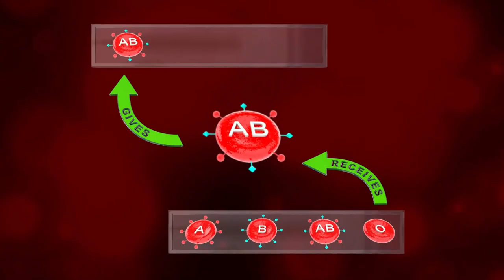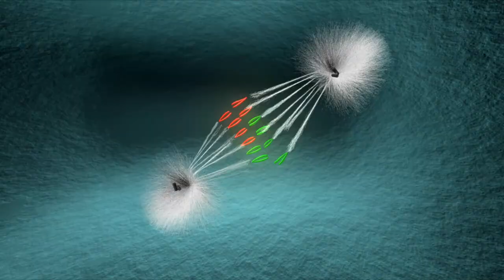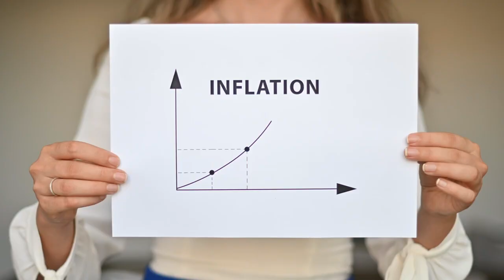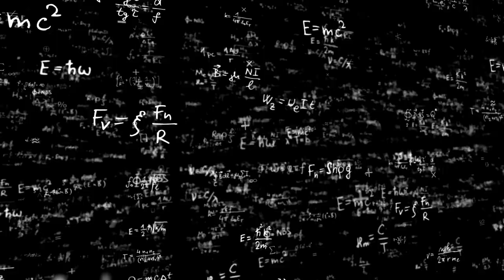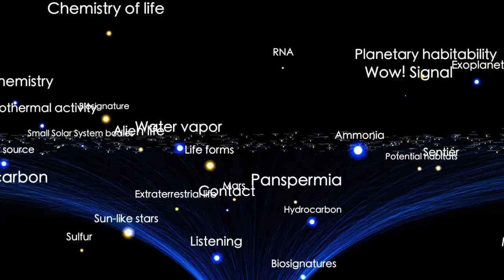James Webb Telescope Just Spotted 900 Billion Disappearing Stars